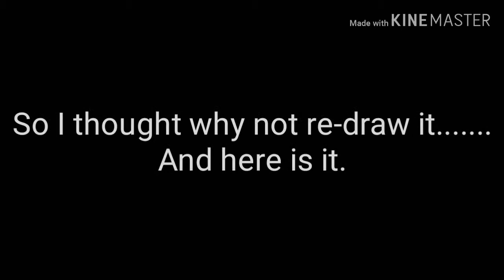When you try to replicate challenges and it turns out bad......